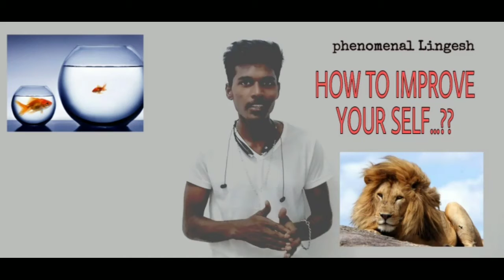How to improve gour self...?? | tamil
This video contain how to improve yourself & also this video content covered by a lion story..